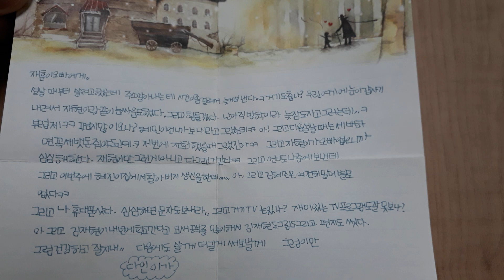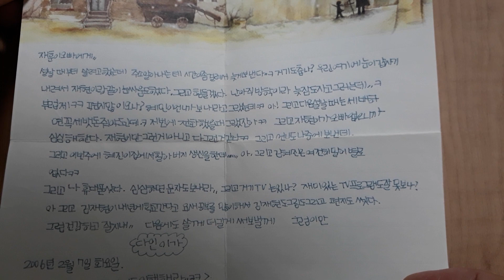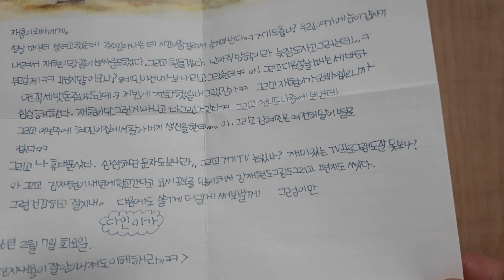다시 꺼내 읽는 편지 21_from 사촌 동생 다인 (2006년 2월)_Read a letter again 21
다인아~^^

잘 지내제~?

기특하고 아주 고맙게도 편지를 써주었구나~!

진짜 진짜 감사하다~^^

설날에 만나면 그때 주지 못한 세뱃돈 꼭 줄게~! 돈이 아니면 맛있는 거라도~! 꼭~ 보답할게~!

2024년 새해 복 많이 받아